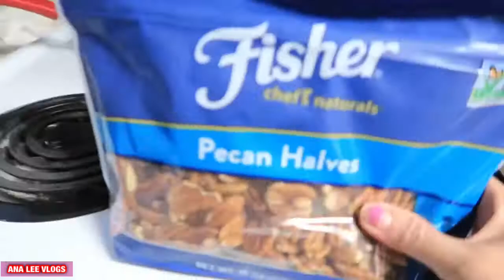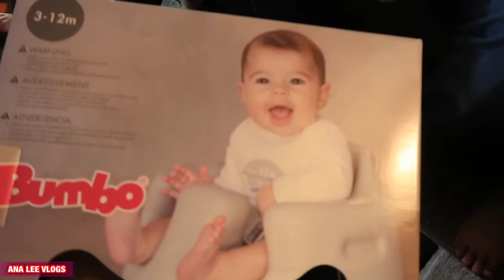Hacemos Cheesecake el baby boy ya puede comer gerber